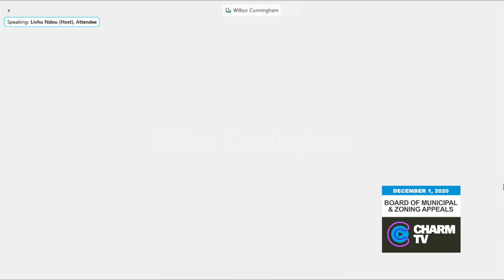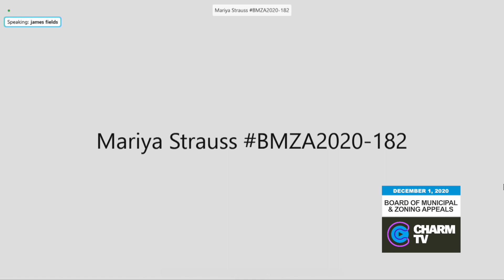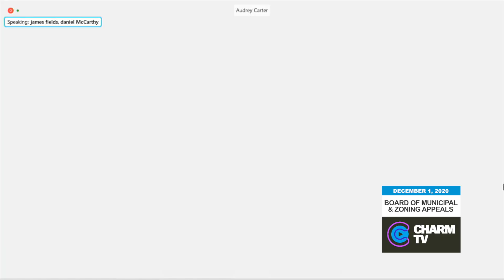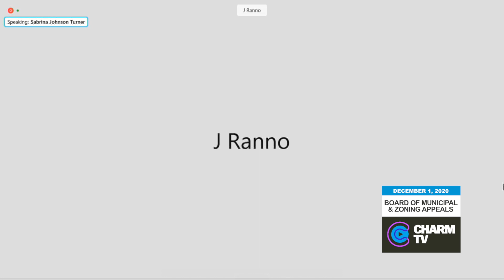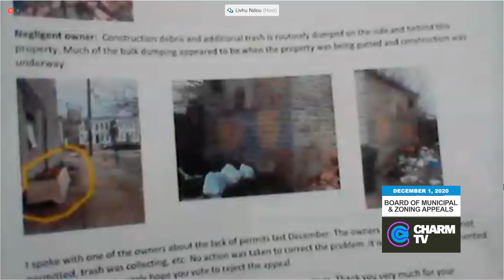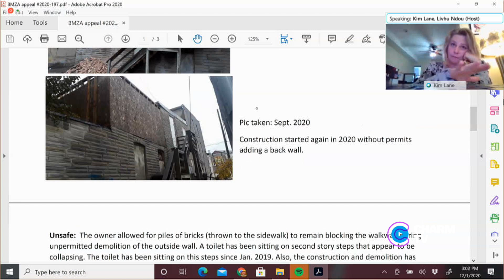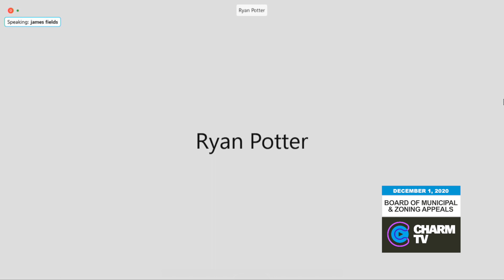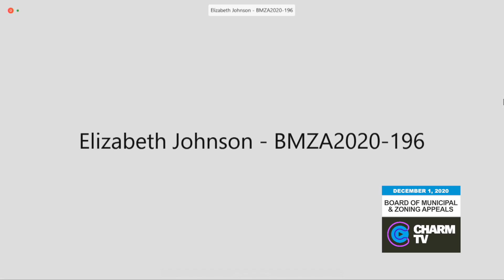Board of Municipal & Zoning Appeals Hearing; December 1, 2020